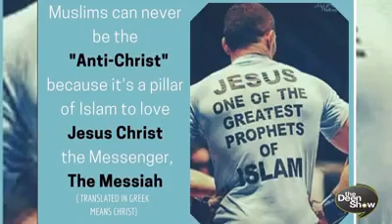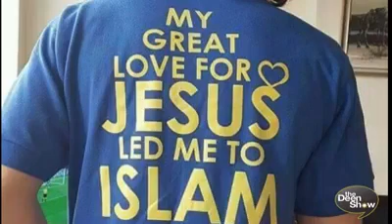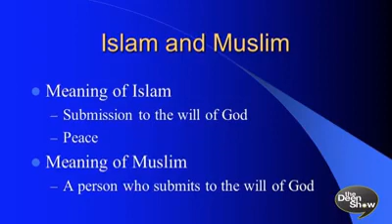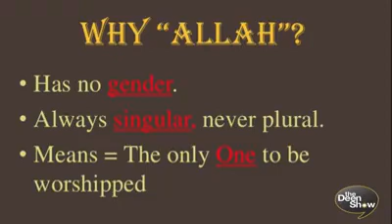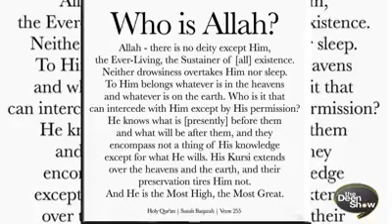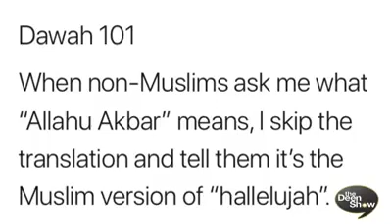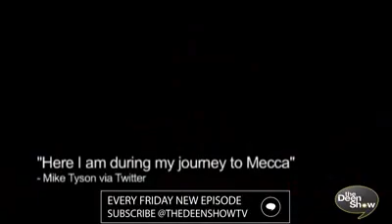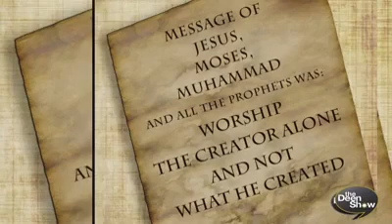Khabib Nurmagomedov- By the Deen show